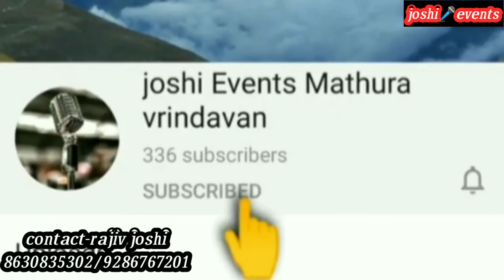New Dry ice cloud fog bride groom entry cold payro fire theme wedding planner mathura agra vrindavan